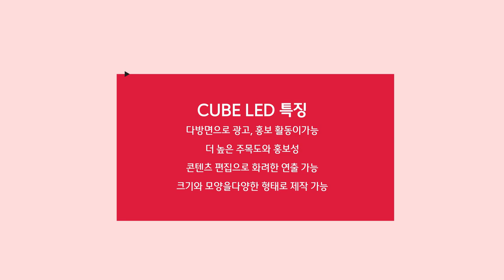[RCH] 남들보다 선명하게! 4면으로 홍보하는 큐브 LED 전광판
[Specification]

📍 Display RCH - CUBE LED전광판

✔ 다방면으로 광고, 홍보 활동이 가능
✔ 더 높은 주목도와 홍보성
✔ 콘텐츠 편집으로 화려한 연출 가능
✔ 크기와 모양을 다양한 형태로 제작 가능